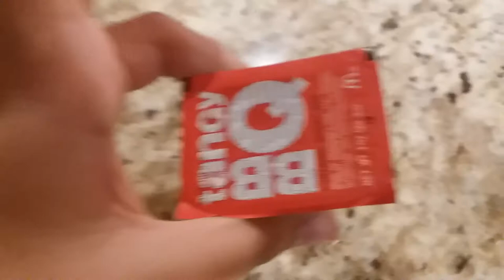The pizza challenge 🍕➡️🗑